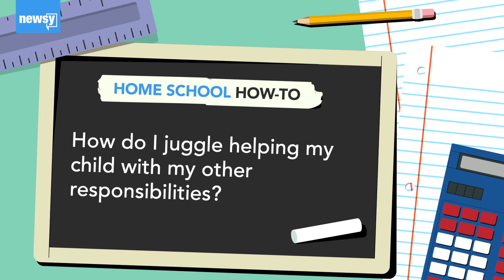Home School How-To: What Should I Do To Multitask Better?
Newsy did some homework and asked the experts: How do I juggle helping my child with my other responsibilities?